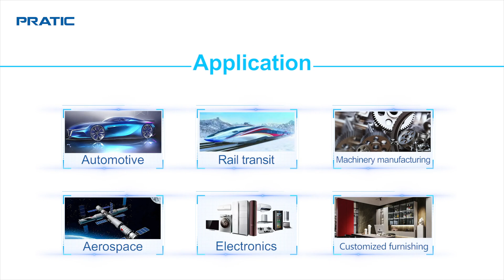PRATIC CNC-PDE(4D) Travel Column CNC Machining Center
PDE series machining center integrated with the function of milling, drilling, and tapping. It combines with the advantage of the flexibility of VMC and large travel of gantry machine, suitable for the mass processing of long aluminum and steel parts. To meet the processing requirements of the curved surface and multi-side, 4-axis modle PDE4D is available, also can configure rotary table and angle head to realize multi-side processing in one clamping.